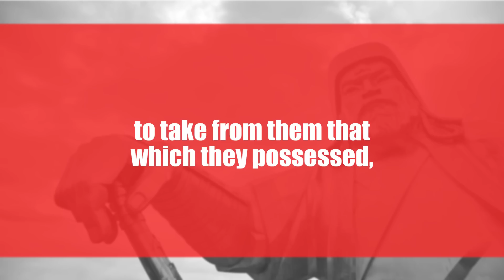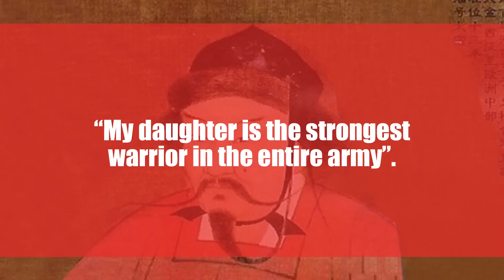Khutulun: The Mongol Warrior Princess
The Mongolian empire is remembered for their barbaric conquests, and the power of their great leaders that managed to spread the empire across several continents. But one of the most fascinating people who has been forgotten from the empire is the warrior princess Khutulun. She was the great-great granddaughter of Genghis Khan, and she truly inherited his strength in battle. Unlike many other princesses and queens throughout the history of the world, Khutulun was remembered for her own glory, rather than the achievements of a husband or son. She just may have been the strongest Mongolian warrior of all time.

Biographies by the book, get Khutulun's biography from Amazon